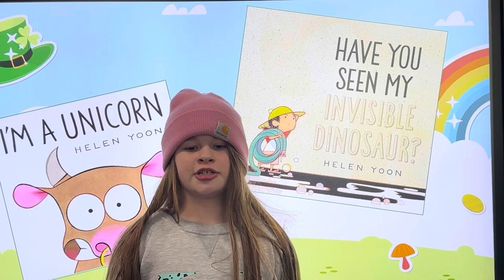Mustang Morning Show 3.4